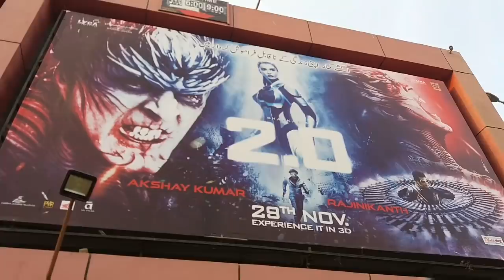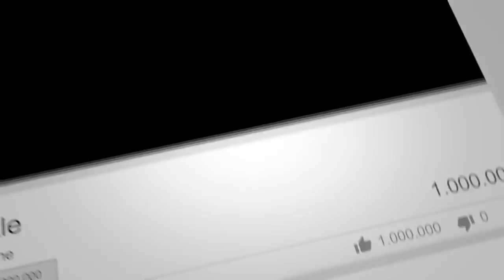2.0 Pakistani Public Review Capri Cinema 1st Day 1st Show | 2.O in Pakistan Hit or Flop